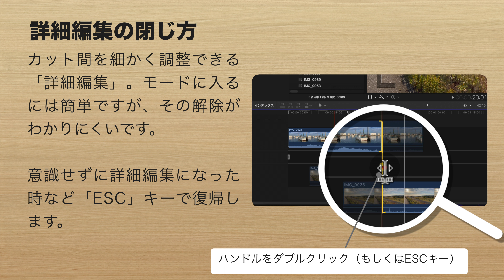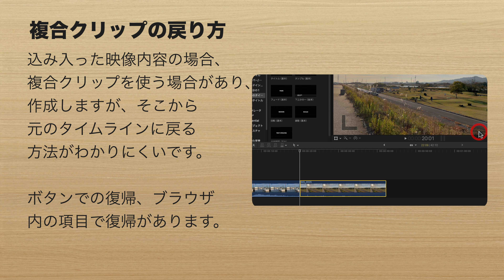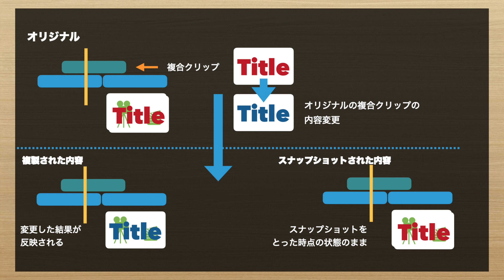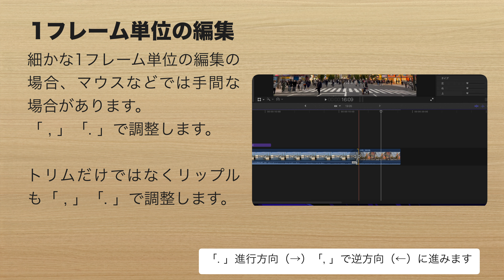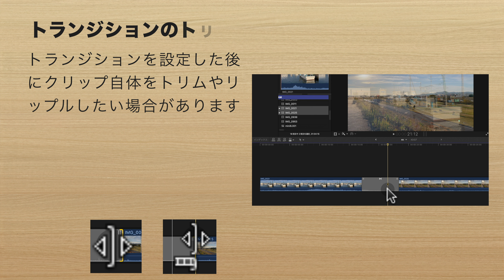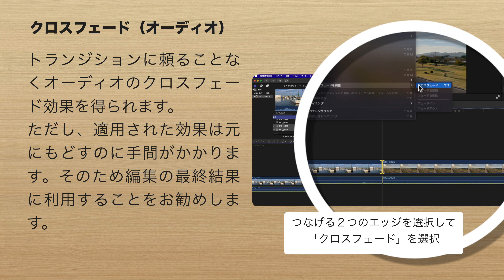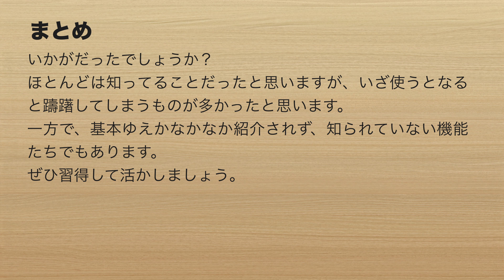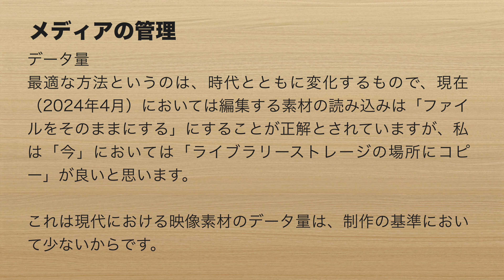ゆるっと解説 何となく知っているFCPの今更操作の確認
PtarmiganDesigns on YouTube

ご意見、ご希望などがあれば、コメントにいただければとおもいます。
ただし、質問にかんしてはコメントでお返しすることは基本的にありません。

FCPXの解説本「Final Cut Pro  Note」もよろしくお願いします!

使用ソフト

編集
Apple Final Cut Pro for macOS 10.7.1
Pixelmator Pro
keynote

使用機材
Apple MacBookPro 2018 13inch intel
その他

使用データ
BGM 「beautiful things」Merry bad ending　作編曲：ilodolly